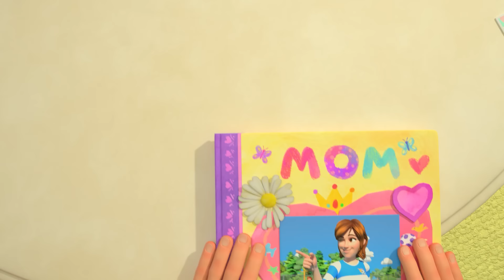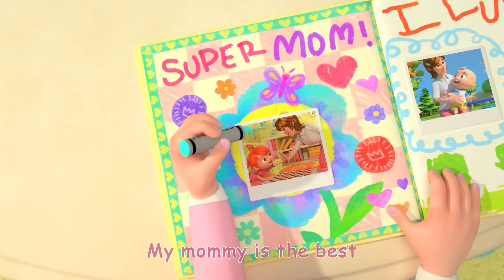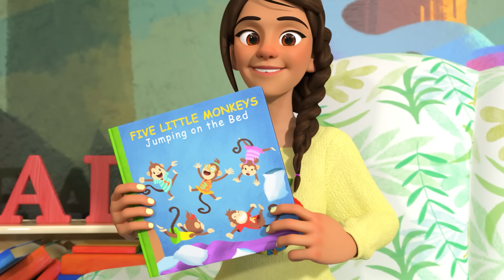Skidamarink - @CoComelon | Kids Cartoons & Nursery Rhymes | Moonbug Kids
Valentine’s day is coming soon! What ways do you show love to your family?

⭐ Order ⭐

00:00 Skidamarink V1
02:38 Daisy Bell (Bicycle Built for Two)
05:03 Valentine's Day Song
07:52 Mom and Baby Blue Whale Lullaby
09:45 Skidamarink V2
12:28 My Mommy Song
15:20 Mom and Daughter Song
18:20 Nap Time Song
21:22 This Is The Way V1
23:42 Getting Ready for School Song
26:58 Five Little Monkeys Jumping on the Bed

⭐ Lyrics ⭐

I love you in the morning
And in the afternoon
I love you in the evening
And underneath the moon

Oh skidamarink a dink a dink